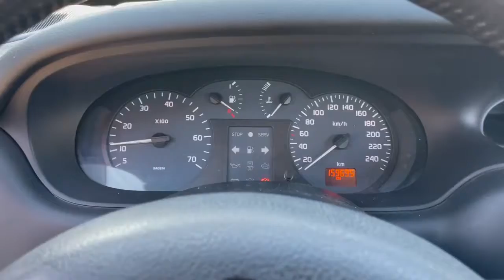01437Renault Megane 20011,4iМКПП 5ст 26968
01437
Renault Megane
2001
1,4i
МКПП 5ст
26968